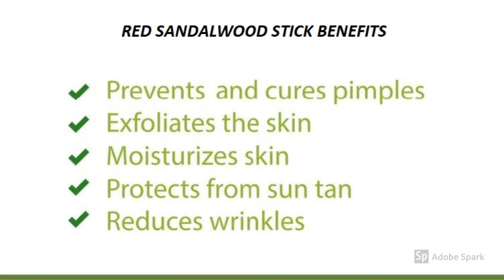RDK Pure/Original Red Sandalwood (Lal Chandan) Stick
100% Natural & Pure Red sandalwood stick
Red Sandalwood has Spiritual as well as Ayurvedic Benefits
The wood paste is given to god during puja and it is highly beneficial for skin